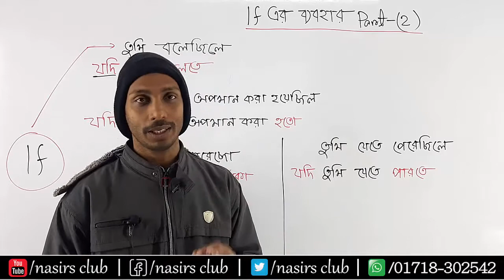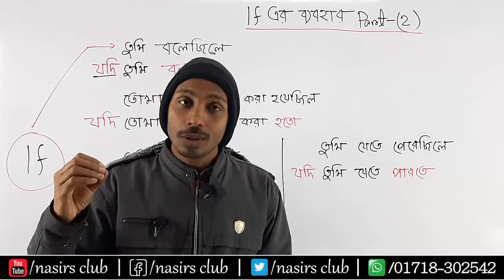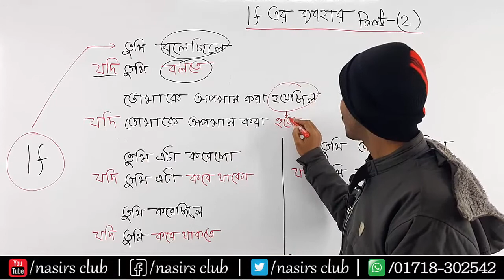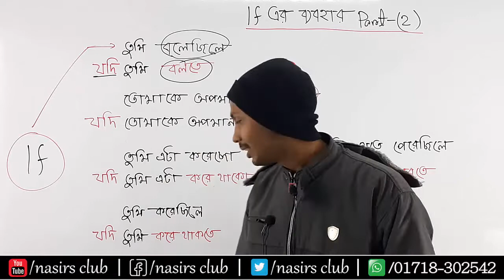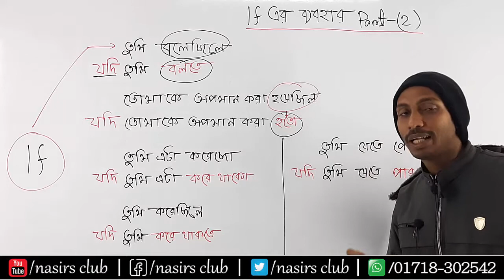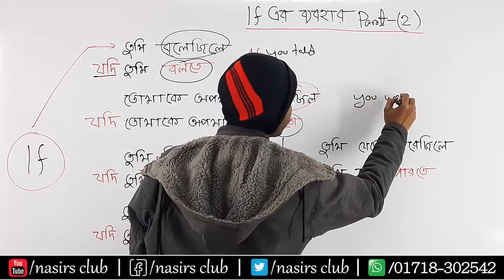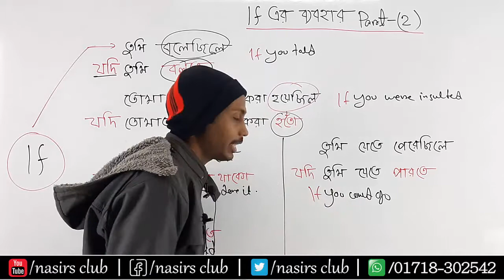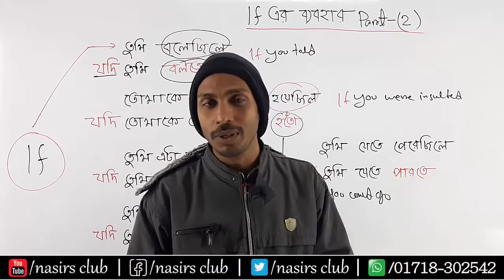If You || Usage of IF || Conditional || Part-2